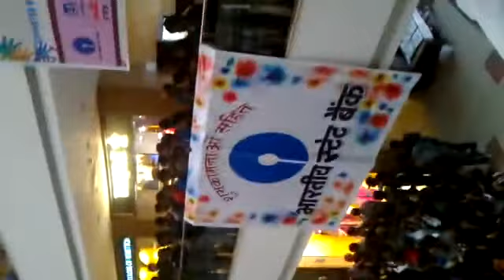Flash mob REVA14 team @ P&M mall,patna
!st time in Patna by BIT-P REVA'14 Team at P n M mall Patna